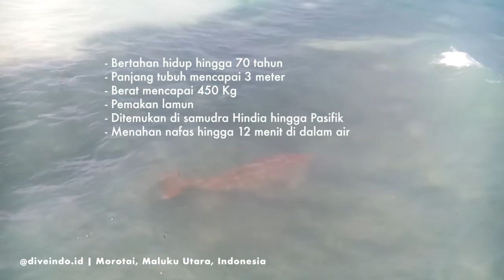" PUTRI DUYUNG " DUGONG NYATA DI INDONESIA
Channel kami pindah ke @JurnalSehari Silahkan disubscribe ya untuk lebih tau tentang dunia laut Indonesia.

Disclaim: Seluruh footage yang ada dalam konten kami adalah original milik kami. Adapun jika kami mengutip dari pihak lain kami selalu berupaya meminta izin terlebih dahulu. Terimakasih.

Salah satu BIODIVERSITY (Keanekaragaman hayati) yang dimiliki Indonesia. Dugong juga biasa di sebut sapi laut.

Semoga kanal kami bermanfaat :)